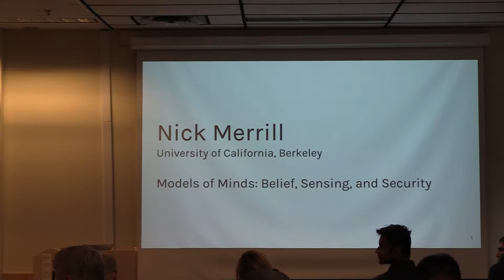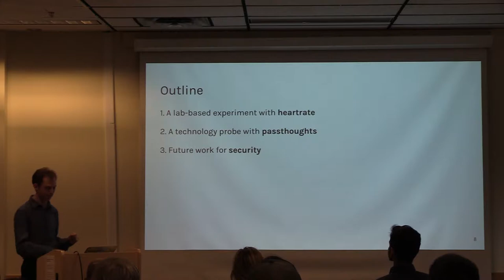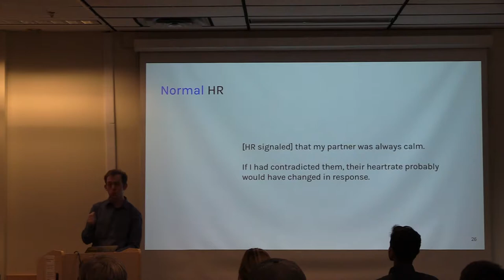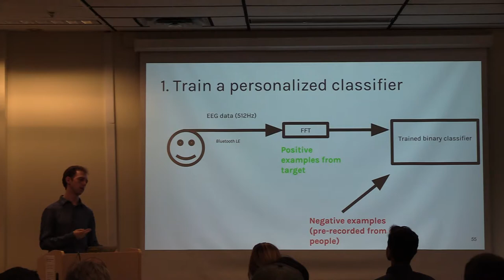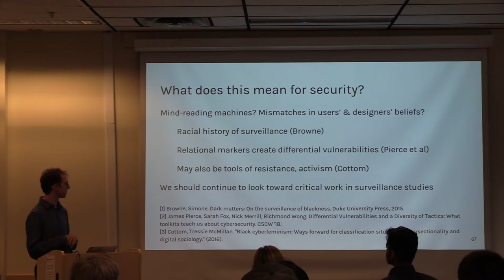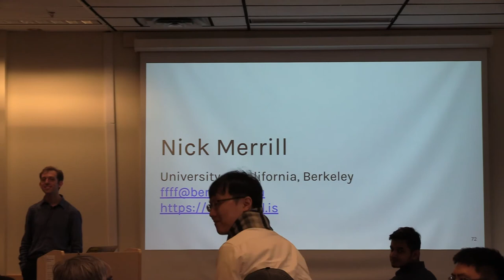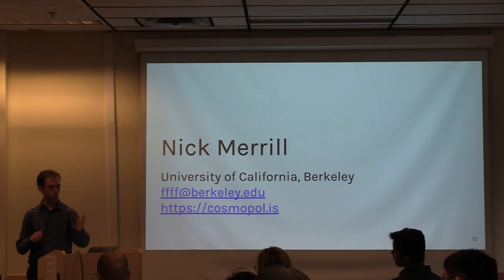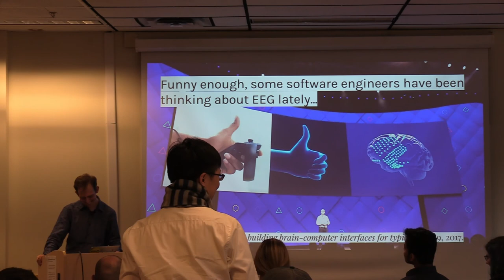Nick Merrill: What Do People Think Machines Can Know About the Mind, Even Theoretically?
What can machines can know about the mind, even theoretically? I examine engineers and users' beliefs about the answer to this question through (1) a controlled experiment on emotional interpretations of heartrate, and (2) a technology probe–a working brain computer interface–that revealed how software engineers in Silicon Valley imagine futures of mind-machine interfaces. I discuss how sensing technologies meet with human beliefs to shift the boundary between sensing bodies and sensing minds, and what this moving boundary means for the future of cybersecurity. I center engineers' speculative capacity as an undervalued resource in security, and motivate my ongoing work applying speculative HCI practices to surface sociotechnical security threats.